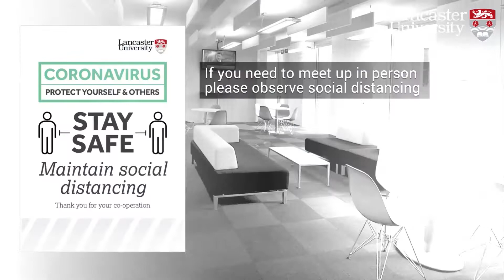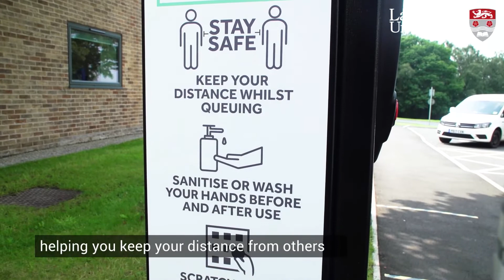Covid-19 Information for PGR Students